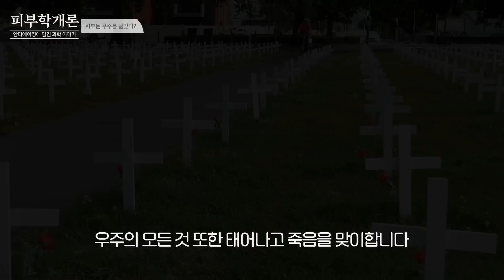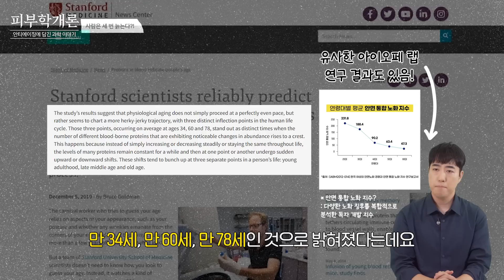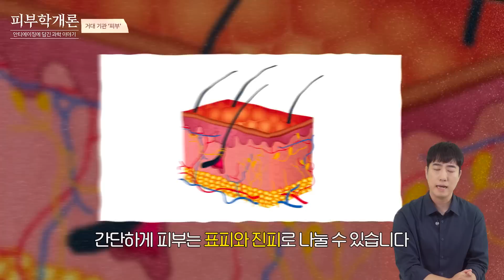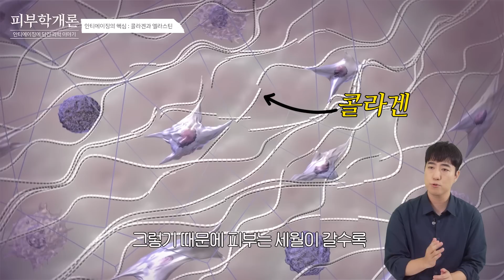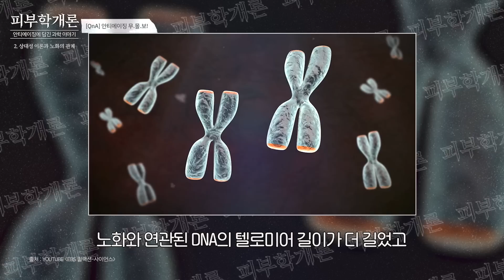EP.01 궤도에게 늙지 않는 법을 물어보았다👵👴 | 피부학개론🧬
궤도와 함께하는 안티에이징 속 과학 이야기 피부학개론🧑‍🔬
오늘의 주제는 “안티에이징의 과학”인데요🌌
우리 인간이 늙어가듯 우주도 늙어간다는 사실 알고 계셨나요?
영상을 보고 더 궁금한 것이 있다면 댓글 남겨주세요💙

00:00 미리보기
00:16 과학 커뮤니케이터 궤도 등장👨‍🚀
01:05 피부는 우주를 닮았다?🌠
01:56 늙는다는 건 뭘까?👵👴
02:11 사람은 세 번 늙는다?!
02:29 궤도의 TMI : 헤이플릭 한계
02:57 노화의 진짜 이유를 찾아서
03:54 중력이 피부 노화를 가속한다?
04:22 거대 기관 ‘피부’
04:56 안티에이징의 핵심 : 콜라겐과 엘라스틴
05:43 우주도 늙는다?
07:12 안티에이징이란 뭘까?🏃
08:07 노화를 막는 방법이 존재한다?!🤔
08:16 노화를 막는 방법 ① 세포 분열의 억제
09:17 노화를 막는 방법 ② 텔로미어의 길이 보충
09:46 안티에이징 무엇이든지 물어 보세요🤗
10:00 안티에이징 Q&A ① 어리면 노화가 안 오나요?
11:09 안티에이징 Q&A ② 상대성 이론과 노화의 관계⏰
12:19 안티에이징 Q&A ③ 외계인도 주름이 있을까요?👽
13:14 안티에이징 Q&A ④ 환경적으로 노화를 막을 수 있을까요?
14:01 맺음말